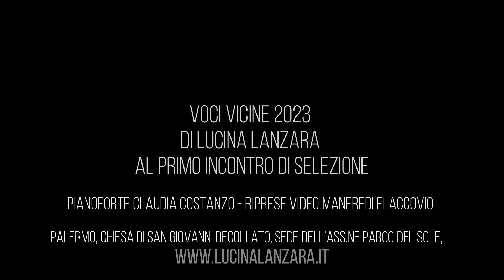Voci Vicine #1 2023 1